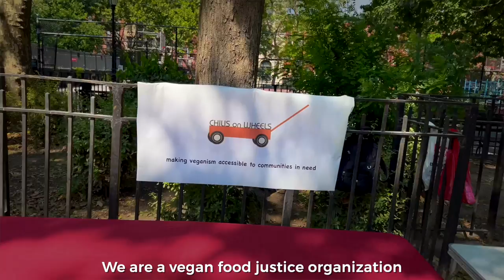Love Letters to New York City | Season 1 Trailer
What an absolute dream to envision, create, and complete Season 1 of Love Letters to the World and Its Keepers; New York City Edition.

Being able to feature people and places that make this city so magical, special, and truly infinite was a gift that fills my heart and soul more deeply than I can ever explain with words.

I poured my heart into these - carefully crafting the messages and videos in a way that showcased the genius of our protagonists while maintaining a disciplined approach to honest storytelling that centered the subjects with a pulse on their truth.

There is something inexplicably remarkable, vulnerable, and transformative about sitting down with these people; in some cases strangers, in other cases folks I’ve known for years. There is a craft to creating a safe space to listen to their stories, to ask questions that take them deeper into their own hearts and minds, healing and motivation. To have the trust of these people to share their stories with me, and to harness my own inner courage to stand in the face of storytelling with an open mind and spirit. These lessons and experiences are something I will never forget.

To all those that said yes to being featured, I thank you for your openness and bravery.

To Andres Ramirez, I thank you for your care, commitment, and genius to the editing of these videos, including this trailer.

To New York City, my longest and deepest love.  I thank you for making me believe that anything is possible, every single day I step foot onto your wild, unpredictable, intoxicating, enchanting, and nourishing streets. You change me every day, and no matter the range of that constant change, you are unequivocally home.

It is with deep, deep pride I present to you this recap of Love Letters to New York City, Season 1.